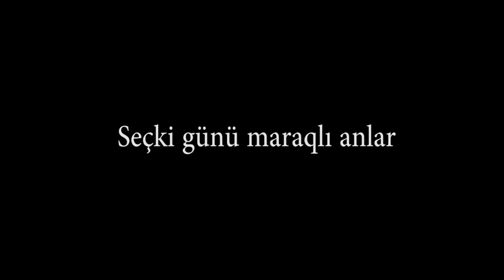"Nə bülletenimi, nə də səsimi heç kimə vermirəm"-Seçki gününün maraqlı KADRLARI